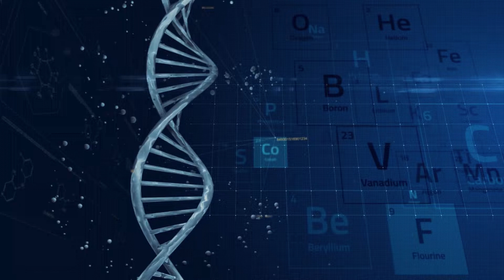Natasha Bolanos: Rolul educației pentru sănătate în medicina personlizată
Natasha Bolanos, membră a Grupului Spaniol al Pacienților cu Cancer, a vorbit despre rolul educației pentru sănătate în cadrul Școlii Europene pentru Medicină Personalizată, organizată la București, în perioada 27-30 iunie 2017.

Puteți citi mai multe articole despre medicina personalizată pe site-ul raportuldegarda.ro

Aici puteți găsi mai multe informații despre Școala de Vară pentru Medicină personalizată